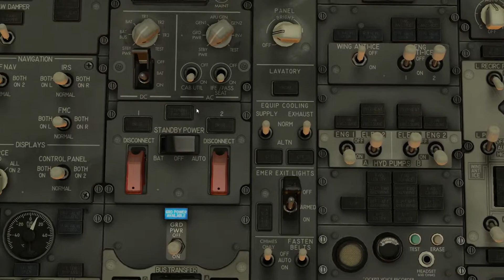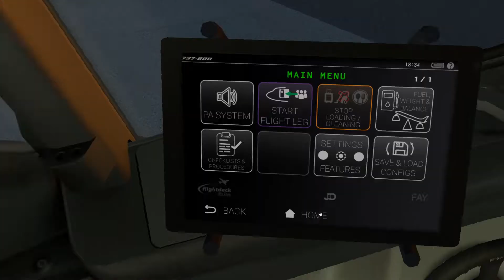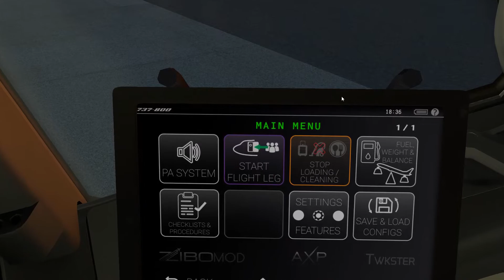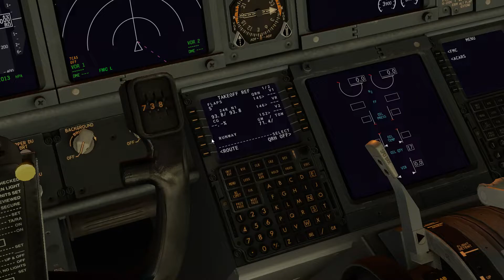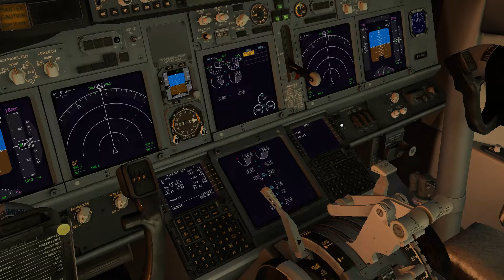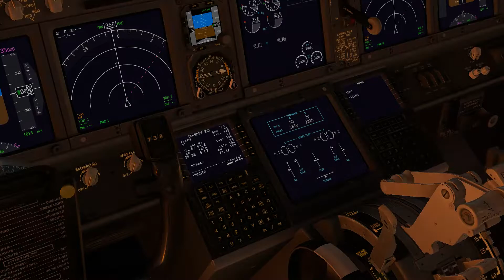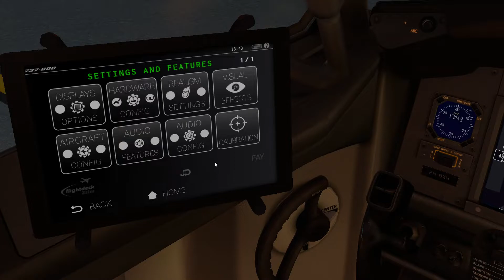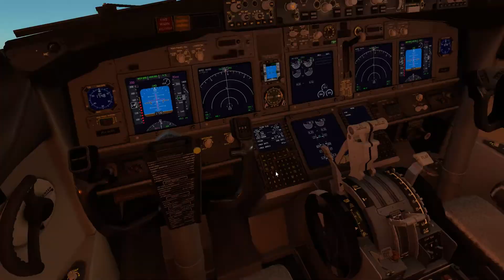[XP11] Major ZIBO UPDATE | V3.29 | Passengers in the Cabin+Tablet in Cockpit